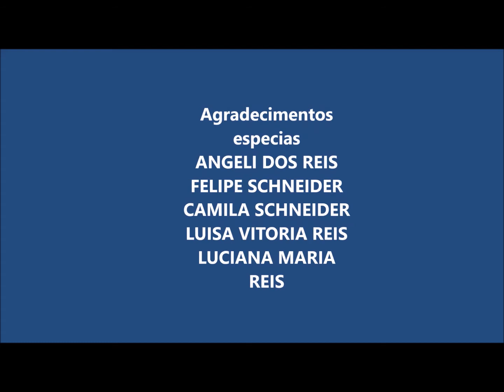ROSES. OIL ON CANVAS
Fazendo Arte com Eduardo Reis
Óleo sobre tela.
Arte sobre Porcelana e Óleo sobre tela.
Aulas para iniciantes e avançados.
Materiais necessários, técnicas diversas.
Tudo o que você necessitar para se iniciar nestas artes.
Cursos ,seminários e mostras.